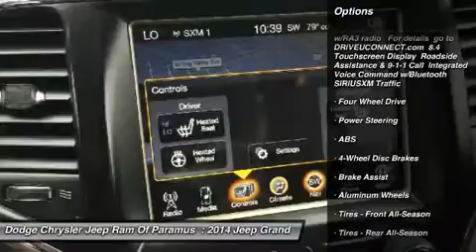2014 Jeep Grand Cherokee P8707